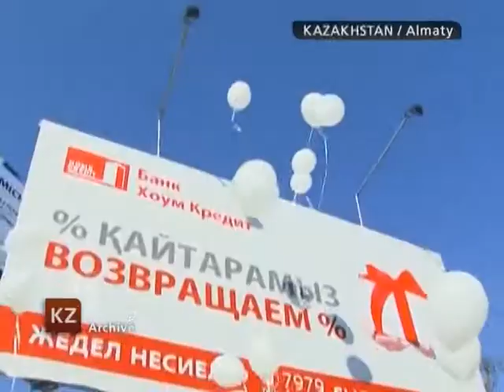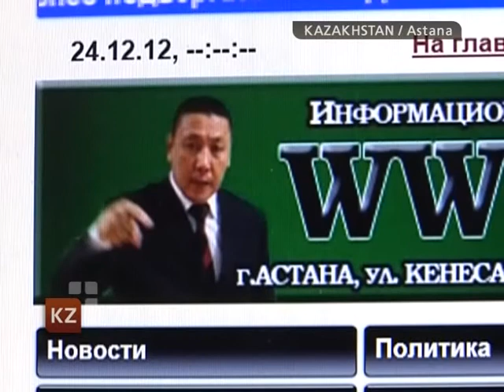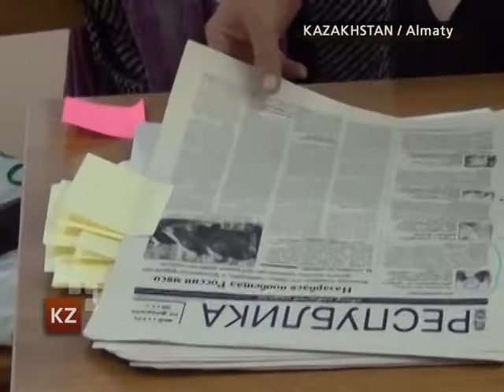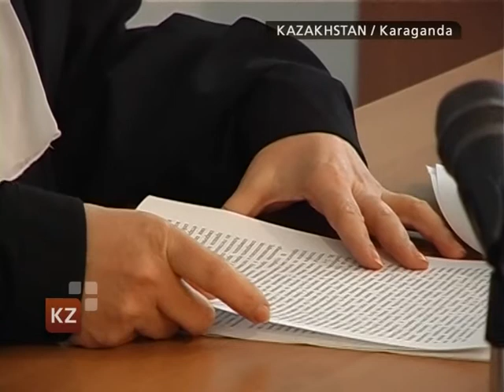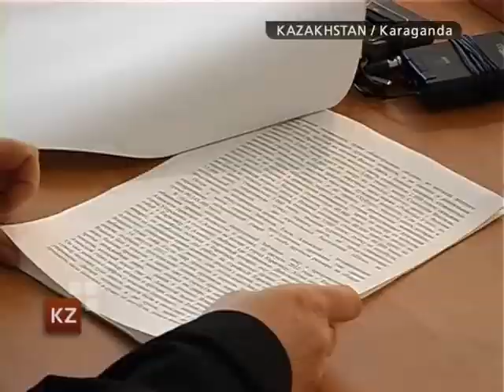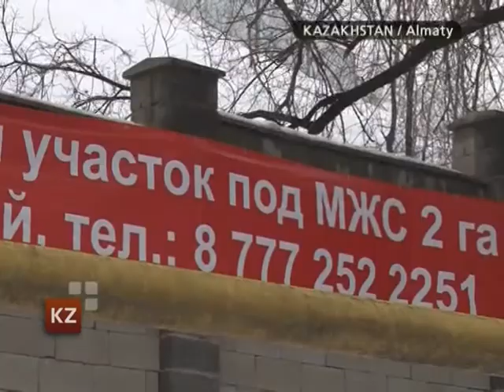Kazakhstan. News 25 December 2012 / k+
Kazakhstan News 25 December 2012 / Kazakhstan / kplustv / K+ .